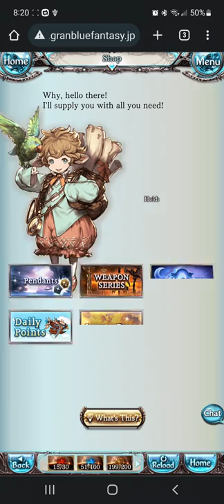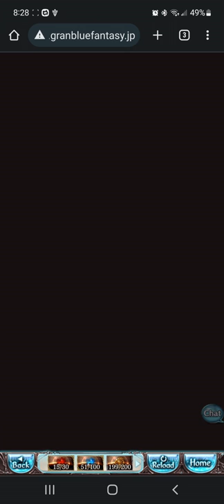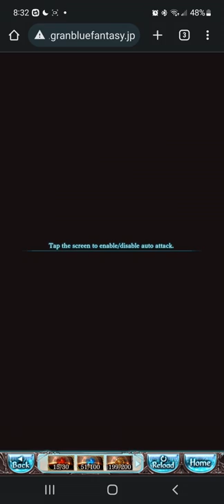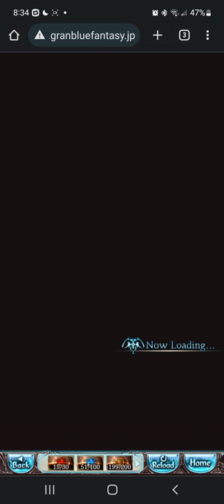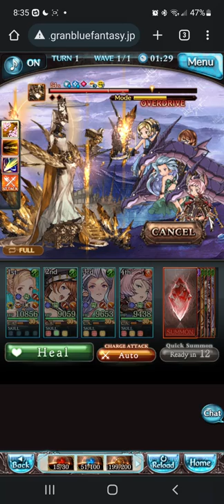Video ends when I get an Earthborne Astra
I hate farming these things fr 🙃
(more than any other Arcarum mats, LMAO)